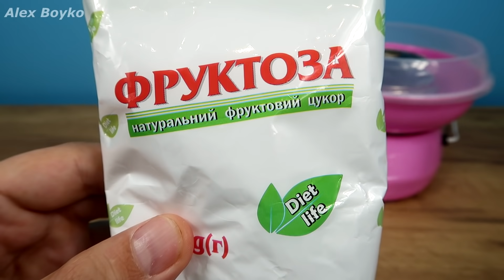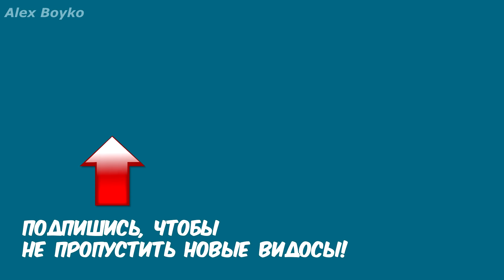Что если в аппарат для сладкой ваты насыпать фруктозу вместо сахара? Эксперимент с муравьями!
Что если в аппарат для сладкой ваты насыпать фруктозу вместо сахара?